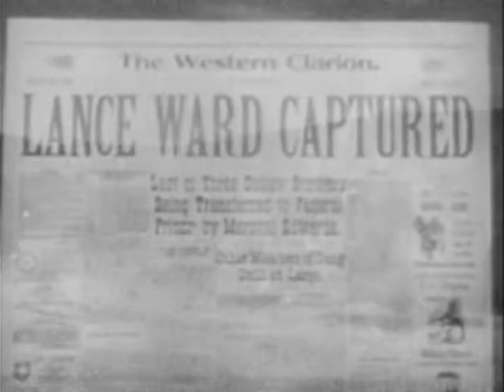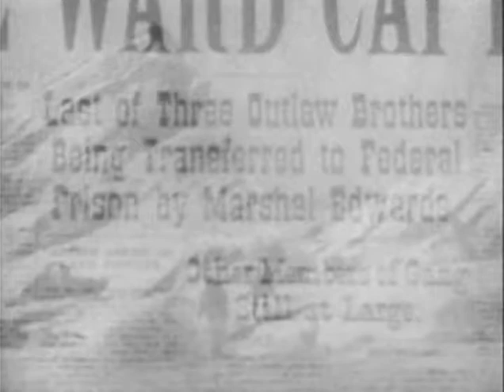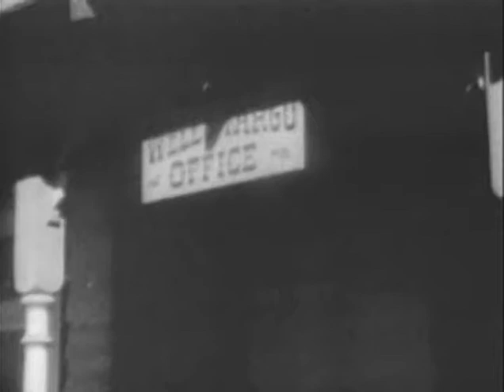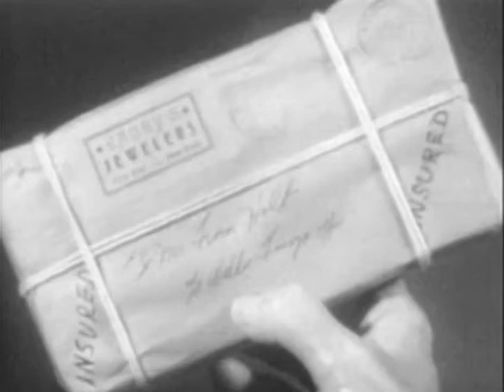The Adventures of Champion BRAND OF THE LAWLESS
Set in the 1880s, a wild stallion befriends young Ricky North who lives on his Uncle's Southwest ranch. Ricky is a magnetic for trouble, but is always rescued by the Wonder Horse and his dog, Rebel.

BRAND OF THE LAWLESS: An outlaw who has escaped from custody joins his old gang and plans his next robbery - a rich bank that's not too far away. With a posse pursuing them, the gang leader decides to pick up a grubstake from his law-abiding sister by blackmailing her.